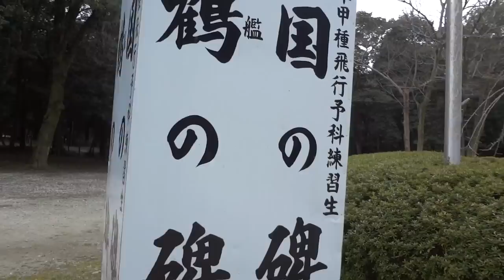【弓張-YumiHari- Ver.3.00】本体紹介＋撮影サンプル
吊り下げ型カメラスタビライザー 弓張-YumiHari- Ver.3.00

金具の組み合わせ次第で色々な形状にできるので
レ□ブロックで遊んでいる気分になって弄り倒していたら
こんなカタチになっちゃった(ﾃﾍﾍﾟﾛ

細かなロール方向の揺れが酷い(泣)
直進性はそこそこ...かな？
走るとどーしてもチルトアップ気味になるのは
風を受けるのがほぼカメラ本体だけだからかな？

今回特に思い知らされたのは
ステディカムに要求されるUJの精密度・滑らかさですね。
ガタ(遊び)があるとツライです。

使用カメラ：Sony Cyber-shot DSC-WX50(アクティブ手ブレ補正OFF)